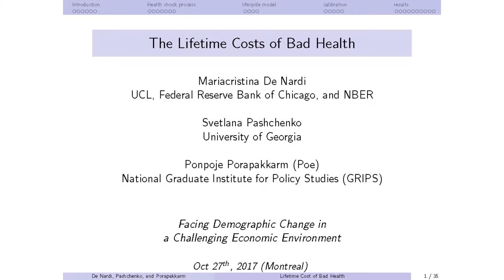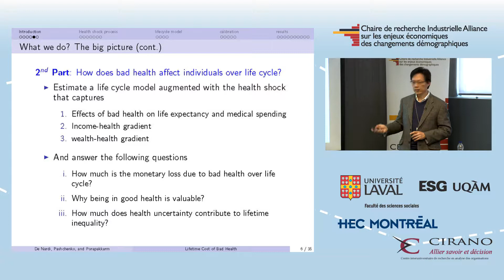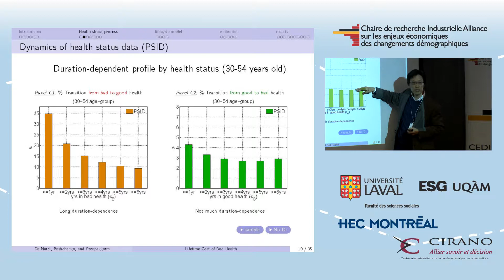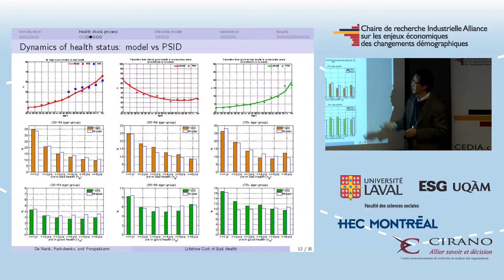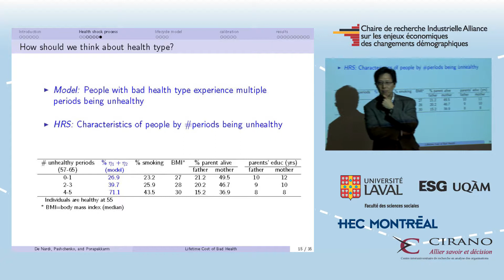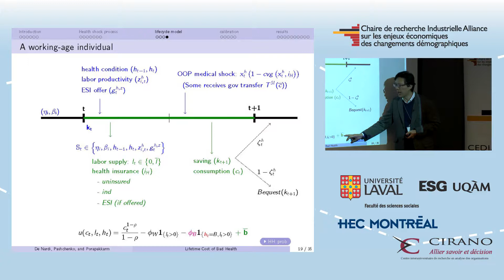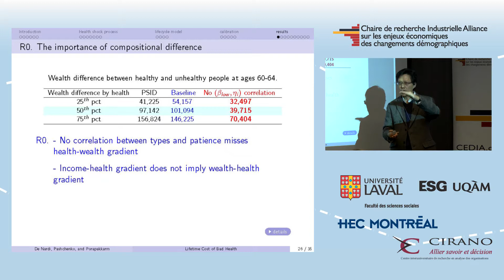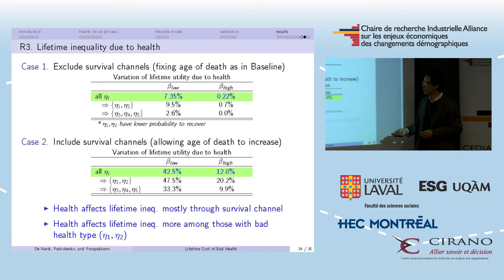The Lifetime Costs of Bad Health by Professor Ponpoje Porapakkarm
Presentation by Ponpoje Porapakkarm (National Graduate Institute for Policy Studies (GRIPS))
Paper co-authors: Mariacristina De Nardi and Svetlana Pashchenko

In collaboration with the CIRANO, the Chair organized in Montréal on October 27, 2017, a workshop entitled Facing Demographic Change in a Challenging Economic Environment. The event brought together speakers from North America and overseas, invited by professors Hafedh Bouakez (HEC Montréal), Raquel Fonseca (ESG UQAM) and Kevin Moran (Université Laval), as well as about 40 other participants coming mainly from universities and government.